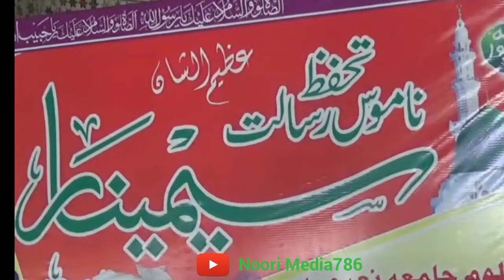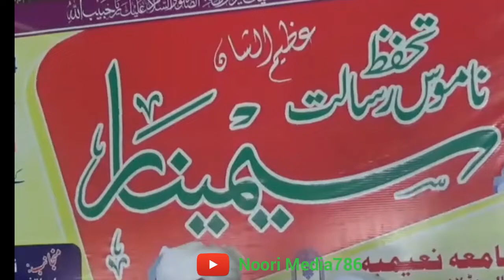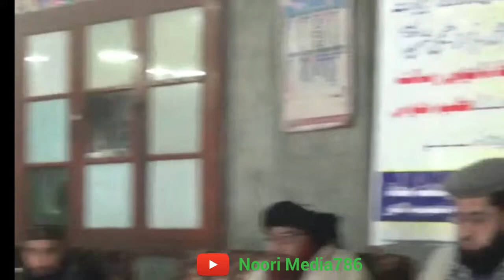Shaheed e pakistatn dr sarfraz naeemi ke batain || Allama Muhammad Naeem javed noori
2nd Channel Shaheed e pakistatn dr sarfraz naeemi ke batain || Allama Muhammad Naeem javed noori